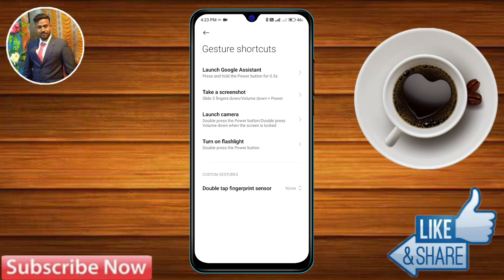redmi 13c screenshot setting, redmi 13c me screenshot kaise le, redmi 13c screenshot lena sikhe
redmi 13c screenshot setting, redmi 13c me screenshot kaise le, redmi 13c screenshot lena sikhe, how to take screenshot in redmi 13c, three finger screenshot redmi 13c,  redmi 13c mobile me screenshot, redmi 13c screen shot kaise le, redmi 13c screenshot